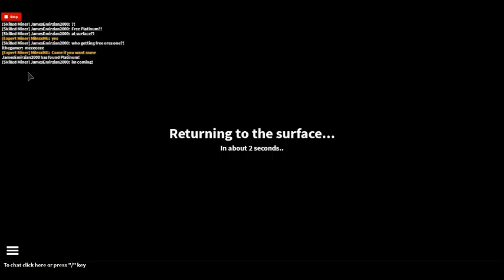The Quarry Legending of the Dummiez Adventure with jamesemirzian2000 ep 35